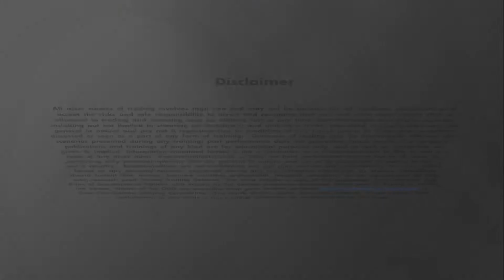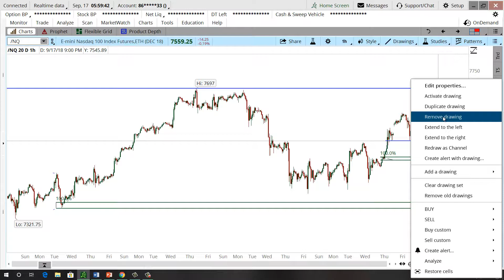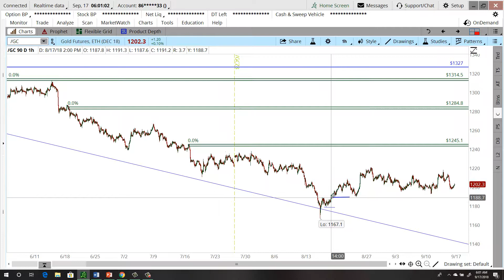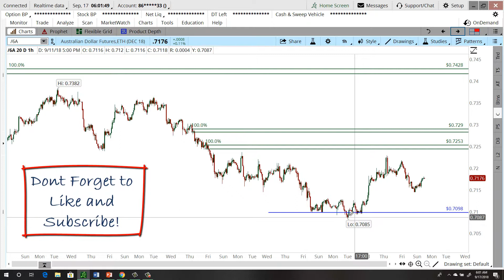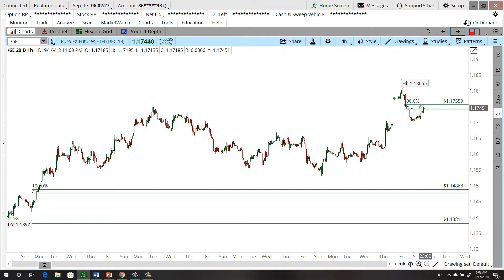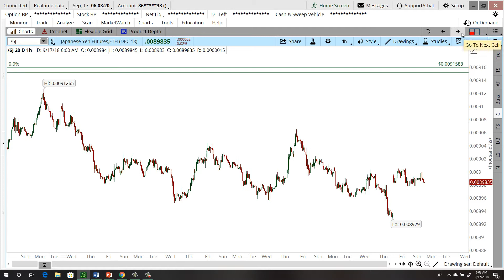Daily Market Commentary - 09/17/2018